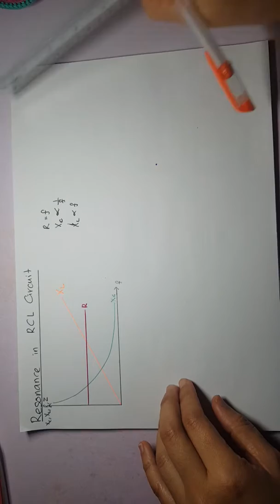KULIAH CHAPTER 6 ALTERNATING CURRENT EPISOD 4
Resonance in RCL CIRCUIT